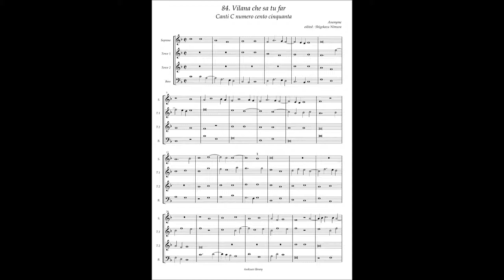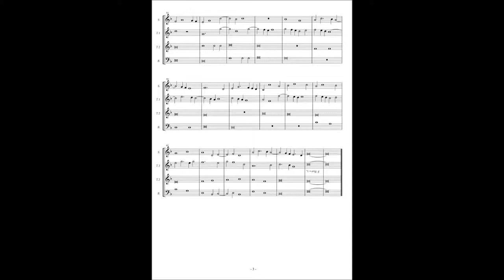Canti C No.84 Anonymous "Vilana che sa tu far"